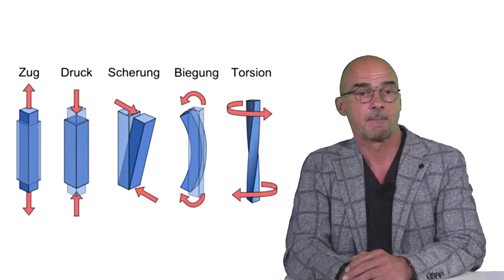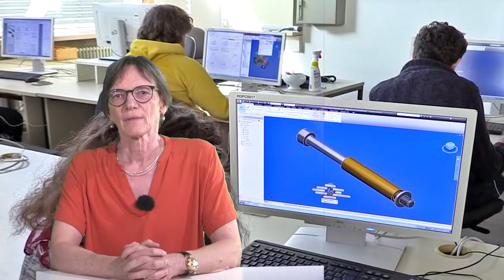Eintauchen in die Welt der Konstruktion mit CAD und der Konzeption von Werkstoffen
Im Kursmodul Technische Mechanik im Studiengang Wirtschaftsingenieurwesen bei uns in Göppingen gehts in die Welt der Konstruktion mit CAD und den zur Umsetzung verwendeten Werkstoffen. Professorin Doerte Laing-Nepustil und Professor Dr. Ulrich Nepustil führen Euch durch dieses spannende Thema.

Doerte Laing-Nepustil und Dr. Ulrich Nepustil sind beide Profs der Hochschule Esslingen im Studiengang Wirtschaftsingenieurwesen (WNB) in Göppingen. Hier alle Infos und weitere Infovideos zu den Vorlesungen zum Bachelorstudiengang Wirtschaftsingenieurwesen (WNB):